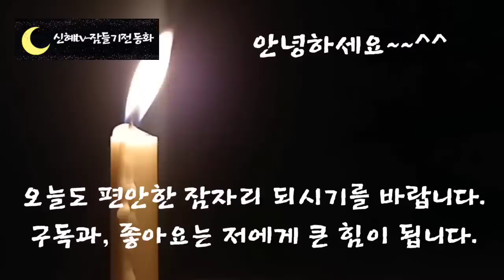🌜어른들이 듣는 옛날이야기🌛/사냥꾼의 아들/잠자리동화/설화/민담/야담/오디오북/신혜tv/옛날이야기/전래동화/중간광고 없는동화/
인트로,이야기소개-(0:00)
사냥꾼의 아들 외-(1:03)

 오늘은 호랑이 이야기를 해 볼 건데요.
 우리나라 호랑이는 다른 나라 호랑이처럼 사납지 않고 성질이 순하다고 합니다.

 사람을 함부로 해치지 않지요.
 그게 왜 그러는 거냐고요? 바로 지리산 아들이 길을 잘 들여놓아서 그런 거랍니다.

 어떻게 길을 잘 들여놓았을까요? 오늘 들려드릴 첫 번째 이야기를 들으면 알 수 있답니다. 오늘도 신혜동화와 함께 편안한 잠자리 되시길 바랍니다.